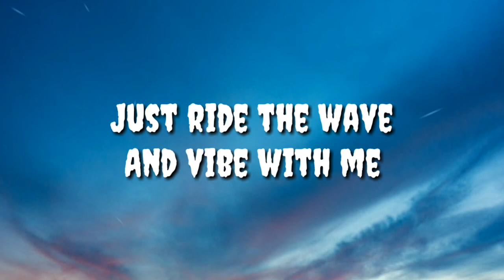Nate Wyatt - RIDE (Lyrics) [TikTok Song]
Nate Wyatt - Ride Lyrics 🎤

Play your best song,
Let the lights on
You ride me like a tidal wave,
Can you ride with me

Just ride the wave
And vibe with me
If I died today,
Would you be in pain
Or would you find
A way to be okay